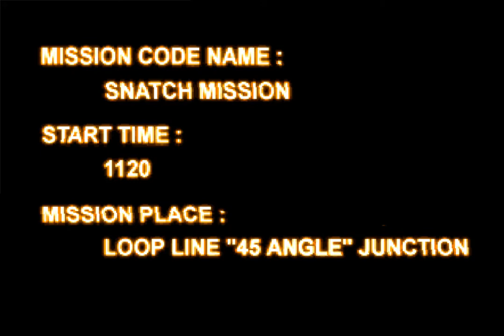Armored Core Project Phantasma Rescue the Allies